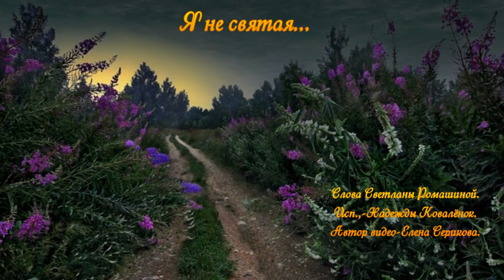Я не святая...Душевная песня.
Слова Светланы Ромашиной.
Исп.,-Надежды Ковалёнок.
Автор видео-Елена Серикова.